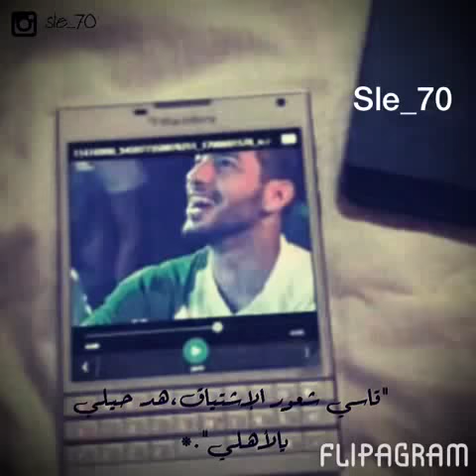تصميم ل مصطفى بصاص